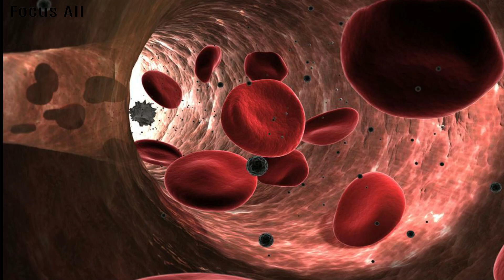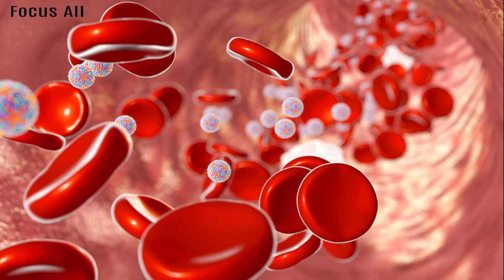Human blood | The importance of blood in human body | માનવ શરીરમાં લોહી નું કાર્ય